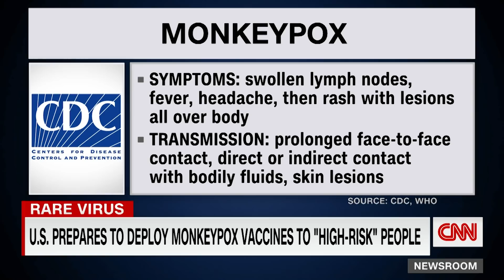CDC issues new monkeypox warning as more potential cases found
The United States is responding to a request for the release of monkeypox vaccine from the nation's Strategic National Stockpile as a global outbreak of cases is under investigation. There is one confirmed case of monkeypox and four suspected cases in the United States, according to the US Centers for Disease Control and Prevention.